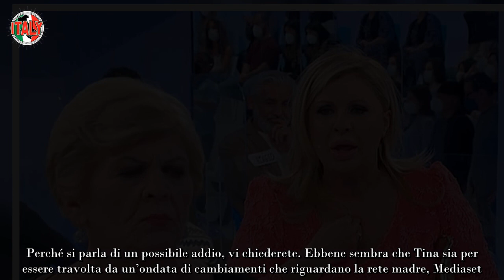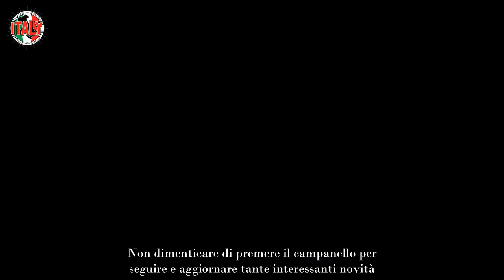Tina Cipollari fatta fuori da Uomini e Donne Pier Silvio Berlusconi straccia i contratti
Non si parla d’altro se non della notizia sull’opinionista più severa di sempre, Tina Cipollari. Che la si ami o la si odi, una cosa è certa: l’opinionista di Maria De Filippi non ha rivali.

Sempre fumantina, non ha problemi a dire ciò che pensa, anche a costo di uscire fuori dagli schemi. Attorno a lei si è creato un polverone mediatico per via delle possibilità che Tina lasci Uomini e Donne.

Stando all’indiscrezione che sta girando nelle ultime ore, potremmo non vederla più al fianco di Gianni Sperti per un motivo ben preciso. Ecco cosa sta succedendo negli studi di Roma Tiburtina.

Il futuro di Uomini e Donne senza Tina Cipollari
Uomini e Donne non sarebbe più lo stesso senza Tina Cipollari. Per quanto abbia una personalità divisiva, l’opinionista numero uno di Maria rappresenta una colonna portante del programma e i telespettatori italiani non sono pronti a fare meno di lei.